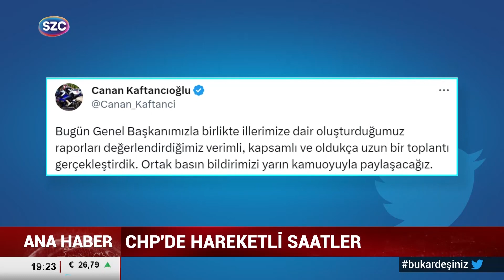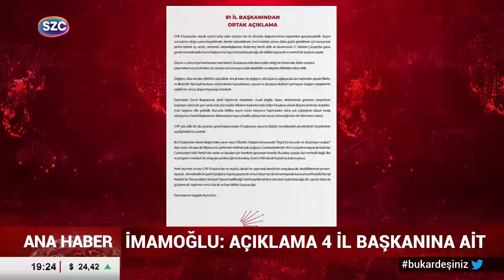Fatih Portakal’dan CHP’ye ‘Biat Kültürü Sizde de Var’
Digiturk: 60
D-smart: 93
Turkcell TV Plus: 69
Tivibu: 69
Türksat Kablo TV: 76